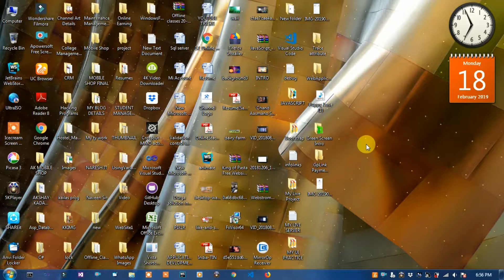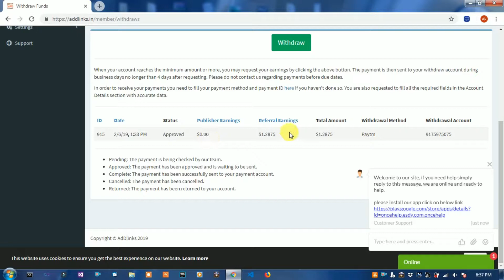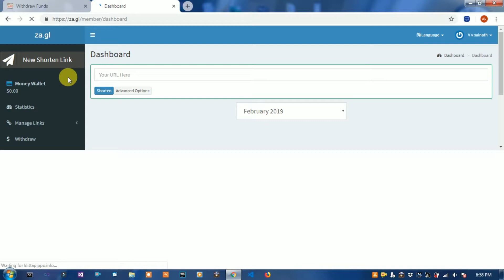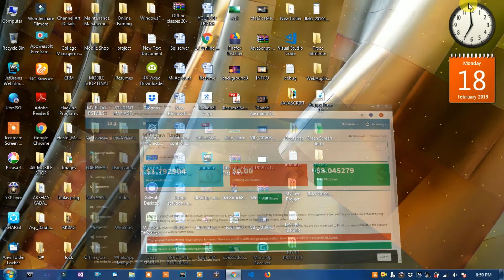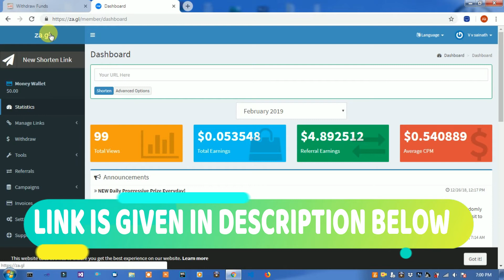oncehelp payment proof | url shortner payment proof | za.gl url shortner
oncehelp payment proof